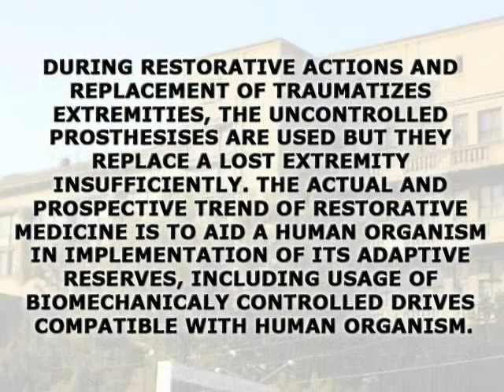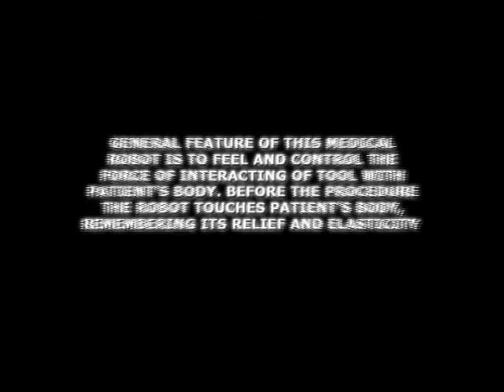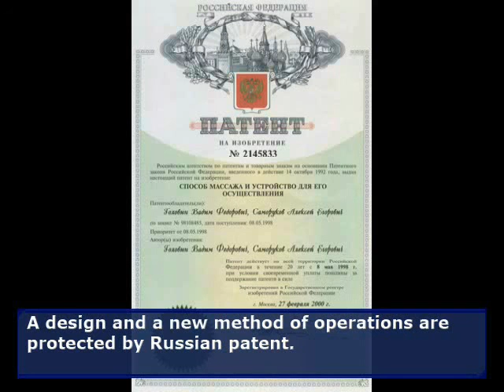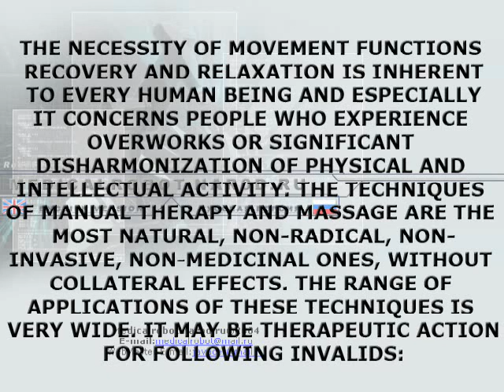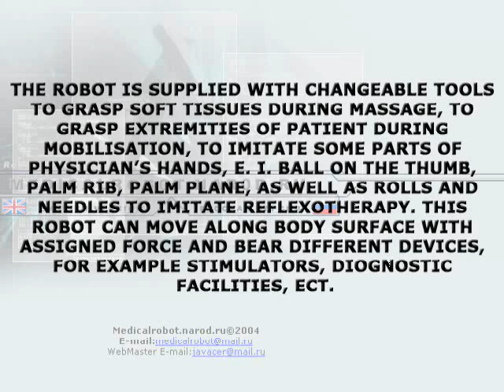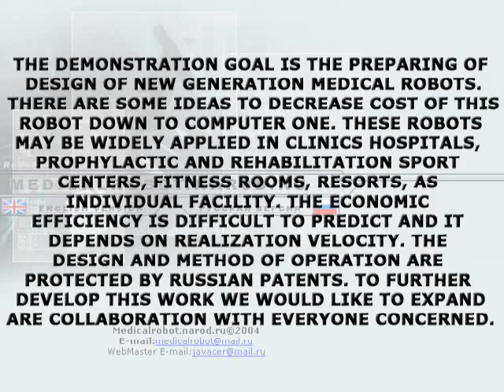Робот для массажа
Робот для массажа и мануальной терапии в РНЦ медицинской реабилитации и курортологии Минздрава России.  Российский приоритет в разработке с 1996 г.